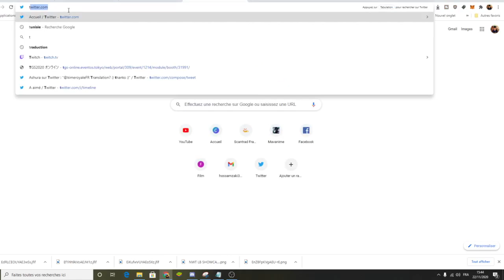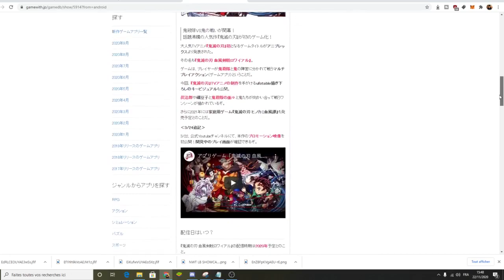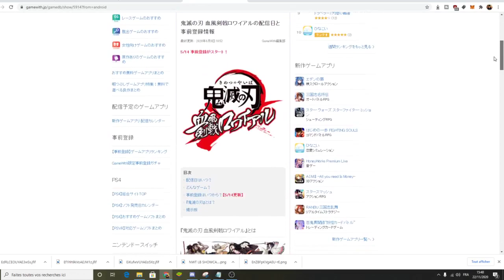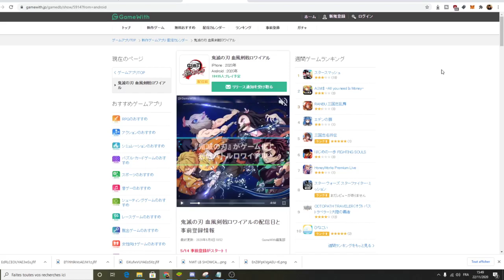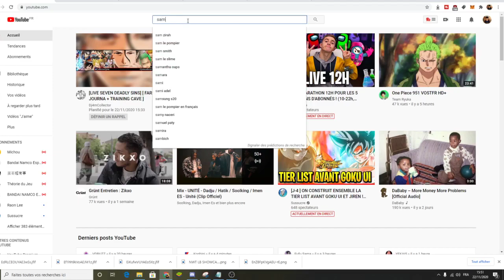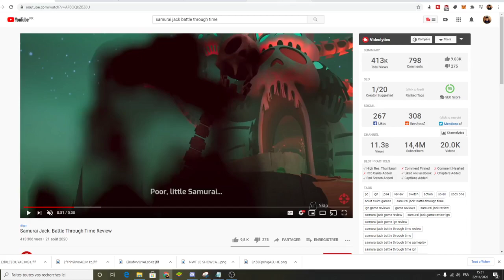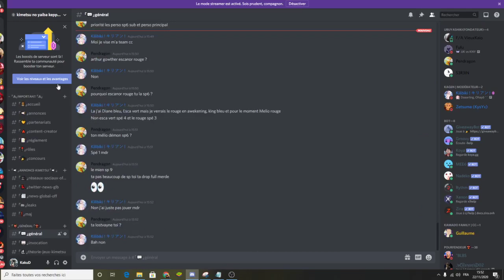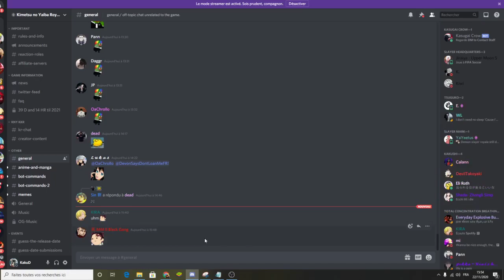KIMETSU NO YAIBA / DEMON SLAYER LE JEU MOBILE :LE JEU ARRIVE BIENTOT ?!